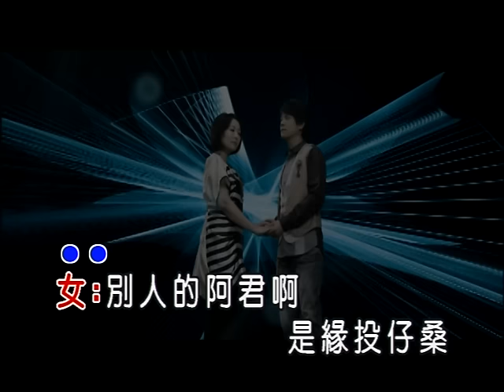張秀卿VS江志豐-選擇你(官方KTV版)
收錄於張秀卿【選擇你】專輯
繼【香水】之後，再度與金牌製作人攜手合作。

中華電信：手機直撥760→按1→輸入559117
台灣大哥大：手機直撥803→按4→輸入559117
遠傳：手機直撥900→按4→輸入559117
威寶：手機直撥700→按4→輸入559117
亞太：手機直撥560→按2→按6→輸入559117